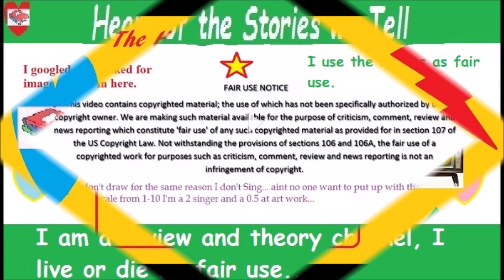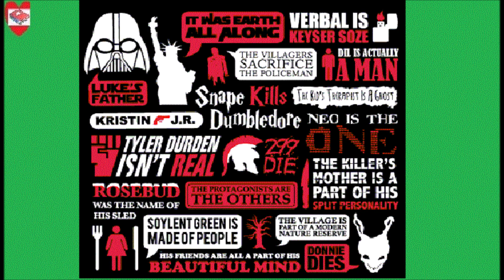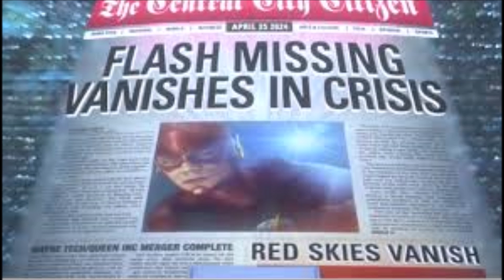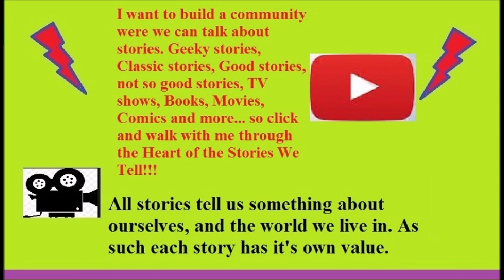Review: Flash 5:1 10/9/2018 (Nora)